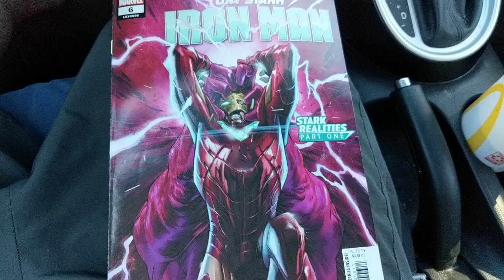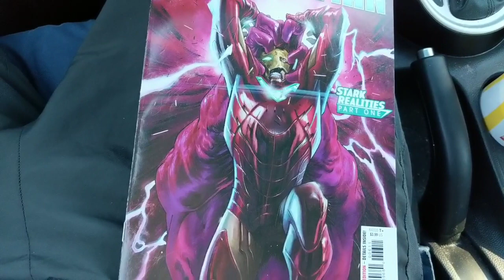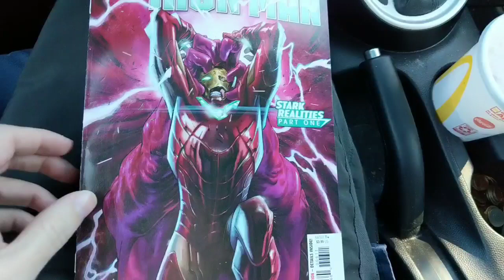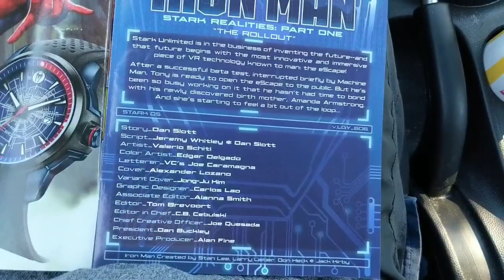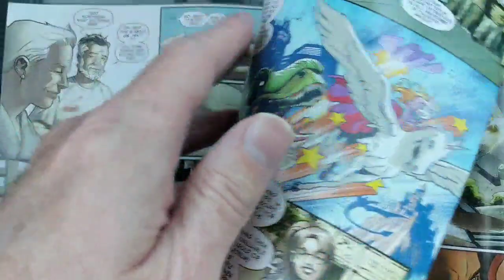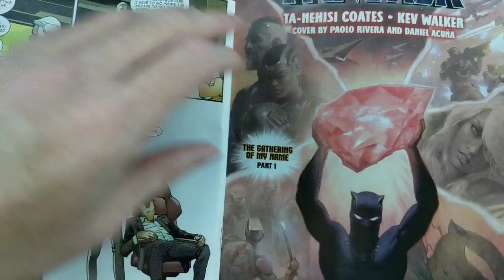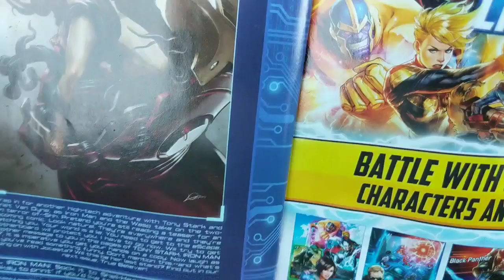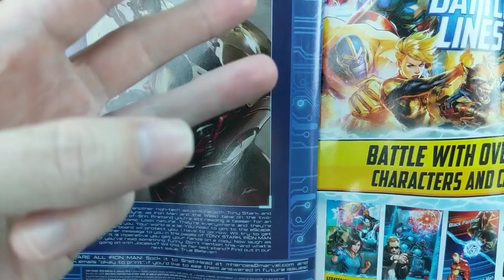TONY STARK: IRON MAN #6- As "High-Tech" As Your Nana Logging Into CompuServe With A Trackball Mouse